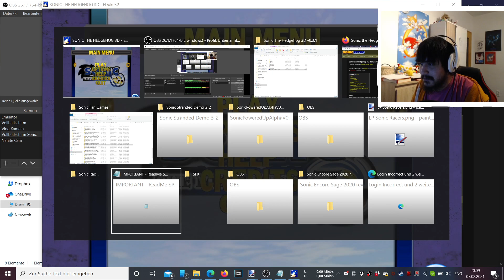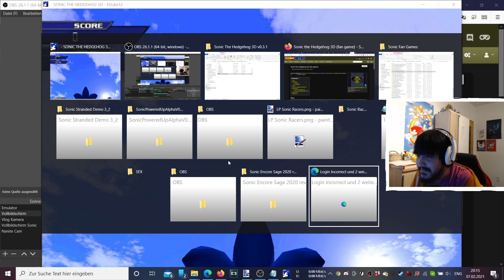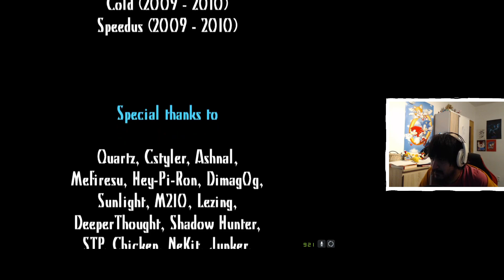Let's Play Sonic The Hedgehog 3D (German/Deutsch) (Facecam)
Alt und doch so neu! Dieses 3D Sonic Fangame zeichnet sich aus durch eine schlichte aber solide Story sowie durch die Erfüllung von Rätseln. Einen Geschwindigkeitsrausch gibt es in dem Spiel kaum, doch die Steuerung ist einfach und geht flott von der Hand. Das Spiel sieht aus als ob es von der Adventure-Reihe inspiriert worden ist, hat jedoch auch Ähnlichkeiten zu Sonic Robo Blast 2.